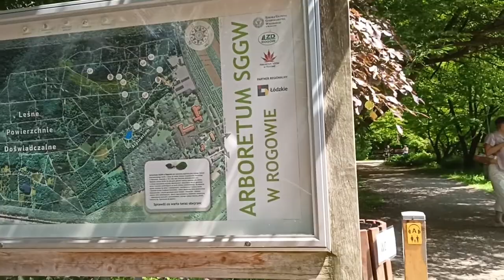Wika, Oli i przyjaciele (Kolejka wąskotorowa i Arboretum w Rogowie) 12.06.2022